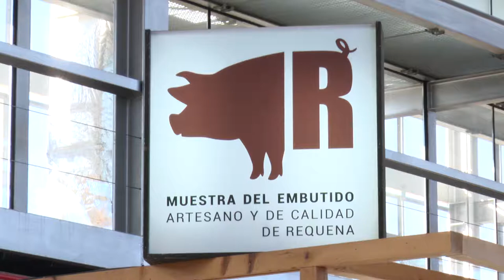Requena Feria embutidos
Requena acogió un año más la Muestra de Embutido Artesano y de Calidad, que en esta edición cumplió su XXVI Aniversario.

No faltaron al encuentro la morcilla de cebolla, la güeña, la orza, el bollo requenense, y los vinos de la D.O. Utiel-Requena, entre otros muchos más.

En Noticias TelfyTV damos un repaso a algunos de los momentos más especiales vividos durante la Feria